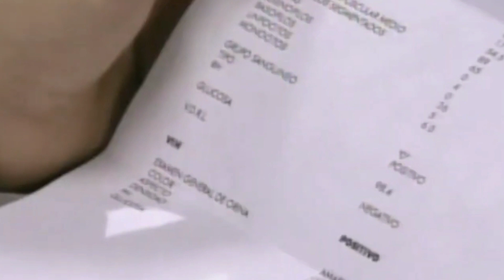🔥💃 INSANAS MEXICANAS: RESUMO DE AMIGAS E RIVAIS 💃🔥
🎥 Bem-vindos ao canal Memórias VIP! Aqui, vamos viajar no tempo e relembrar os famosos do passado que marcaram época 🕰️💫. De artistas a personalidades históricas, vamos reviver as suas histórias, curiosidades e legados 📚👀. Acompanhem nossos vídeos todas as semanas e embarquem nessa jornada nostálgica conosco! 🚀🌟